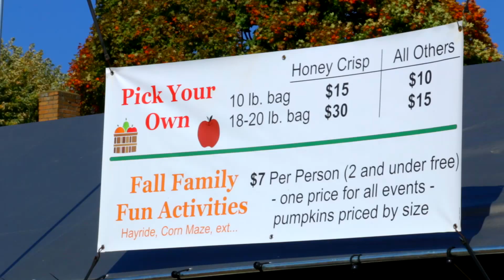Arrowhead Orchard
Check out Arrowheadorchard.com for hours of operation, dates, and more information!